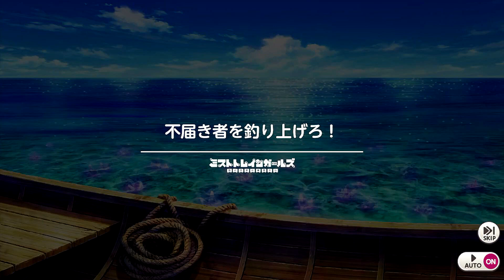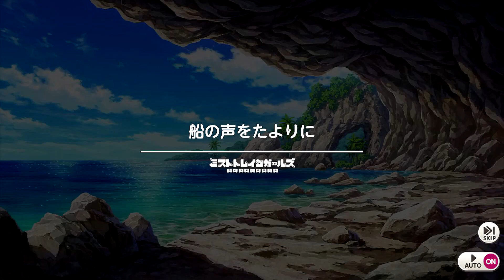【ミストトレインガールズ】爆釣伝説アヤラ Part.01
DMMGAMES ミストトレインガールズ 霧の世界の車窓から のアプリ版イベントシナリオ を動画に収録しました。

爆釣伝説アヤラ
狙われた海ガールたち
不届き者を釣り上げろ！
じぇっともーたー
登場、退場、即座礁
船の声をたよりに